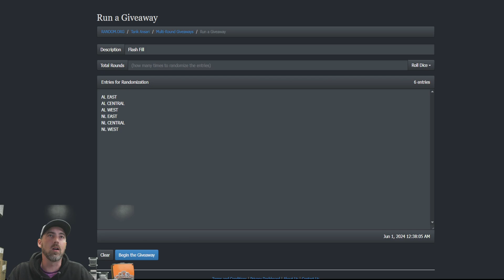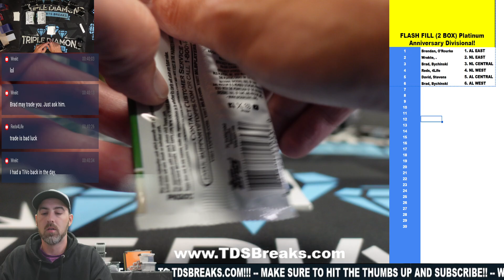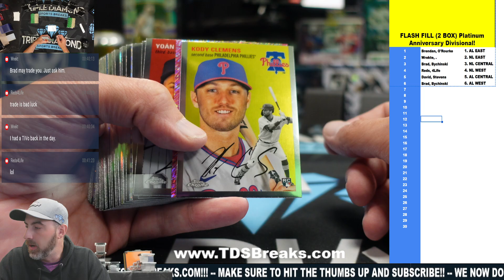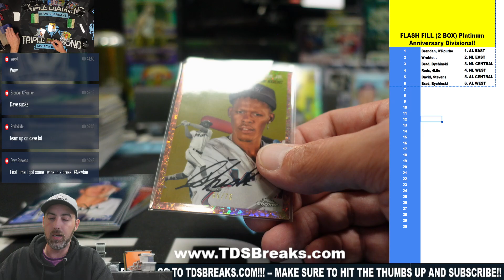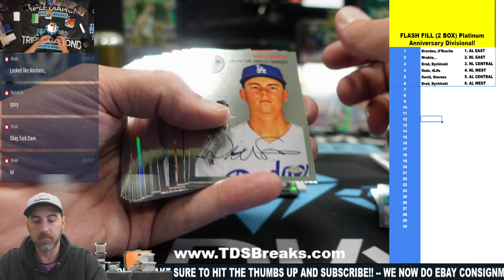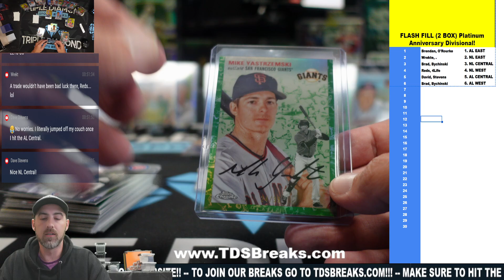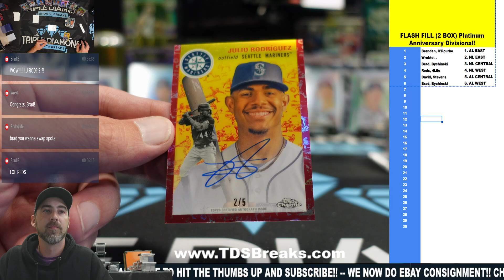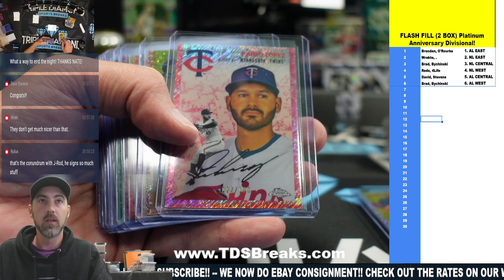Flash Fill 2 BOX 2023 Topps Chrome Platinum Anniversary Divisional Random